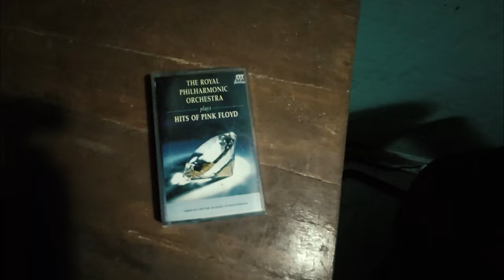Cassette Collection ~ Pink FLoyd Royal Philharmonic Orchestra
Another Hobby Of Me Collecting Some Music in the form of Cassette Tapes, Some of my Cassette previously Posted on My Other Channel but right now i have to make it more simple so everything about my other hobby and activities from now on are on this Channel, Dont Worry Fishy Content will always Continue